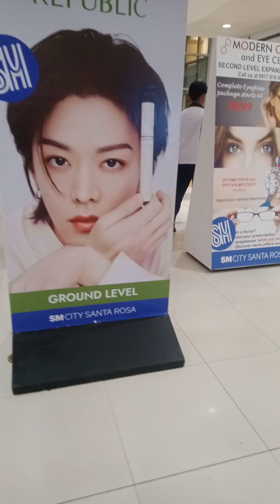Uwian na kami